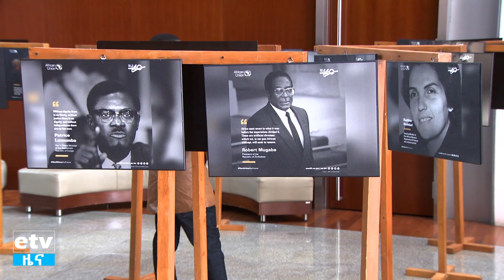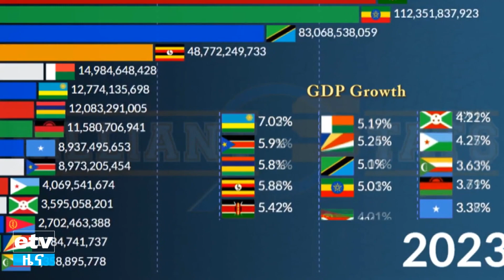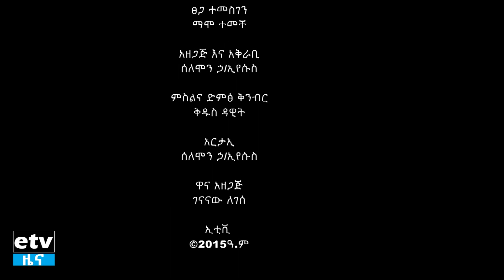ኢቲቪ ወቅታዊ- 60ኛ ዓመት የአፍሪካ ሕብረት ምሥረታን አስመልክቶ ከዶ/ር ሳሙኤል ተፈራ ጋር የተደረገ ልዩ ቆይታ Etv | Ethiopia | News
ኢቲቪ ወቅታዊ- 60ኛ ዓመት የአፍሪካ ሕብረት ምሥረታን አስመልክቶ ከዶ/ር ሳሙኤል ተፈራ ጋር የተደረገ ልዩ ቆይታ